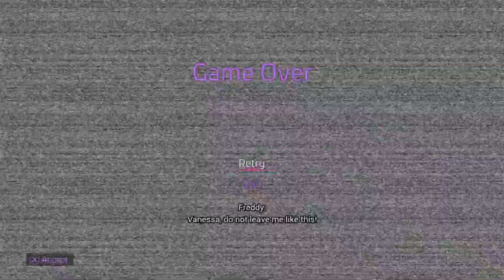SB: "I gotta find that kid."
She did